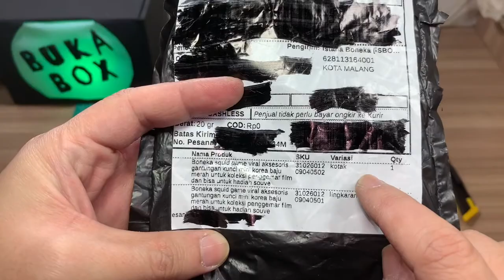Boneka Squid Game Gantungan Kunci | Buka Box